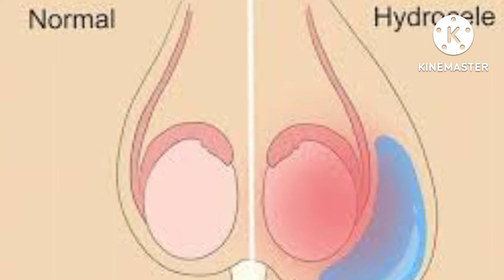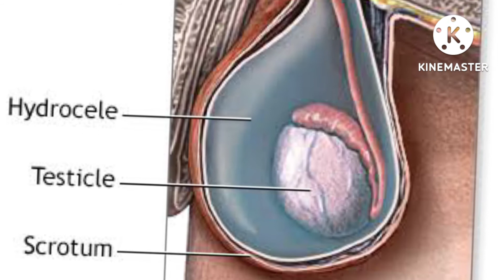Hydrocele||Homoeopathic medicine for hydrocele explain||pulsatilla 30/200||Graphite 30/200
Graphitrs30/200!pulsatilla30/200#hydrocelekadawa hydrocel me pani bhar Jana#